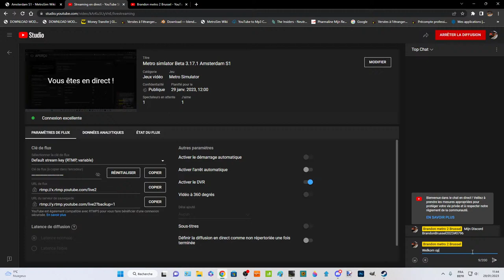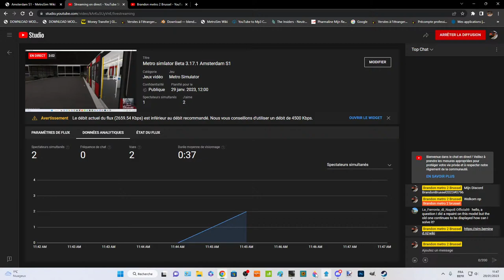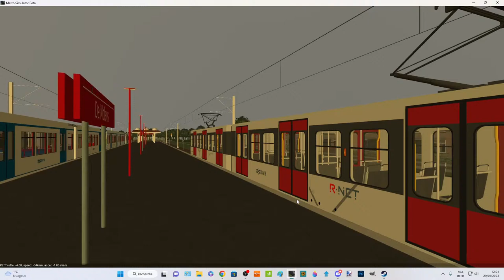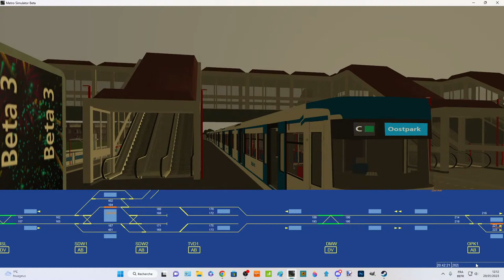Metro simlator Beta 3.17.1 Amsterdam S1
GVB livery 1994
GVB livery 2004
GVB livery 2015
GVB livery 2021
Repaintable version